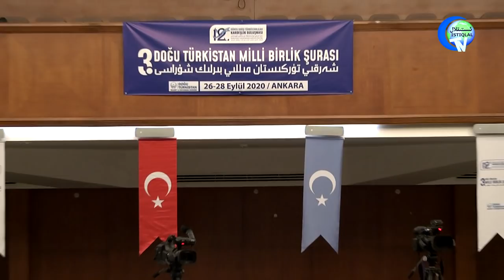شەرقىي تۈركىستان دەۋاسىدا ئەدەبىياتنىڭ رولى، تارىخى ۋە بۈگۈنى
Sherqiy Türkistan dewasida edebiyatning roli, tarixi we bügüni